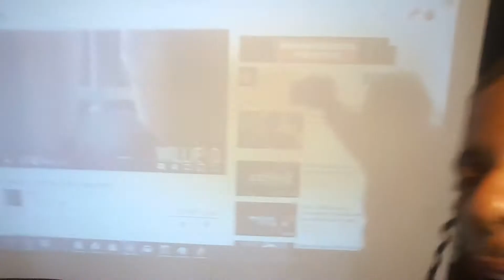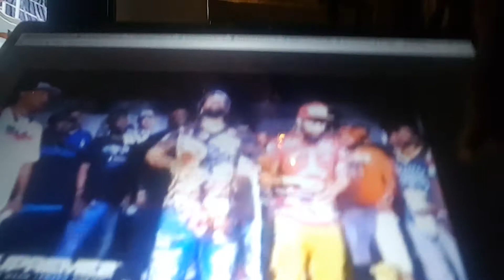SMACK/URL Born Legacy Supreme 2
BORN LEGACY SUPREME 2  announcement. I will be showing clips of Smack/Url videos on my twitter or facebook.

LOG ONTO OUR CHANNEL @ 1:30PM FOR FREE & CATCH ALL THE ACTION

BORN LEGACY SUPREME 2 SAT MAY 12TH
1505 CAPITAL BLVD RALEIGH, NORTH CAROLINA
LIVE ON PAY PER VIEW @ WATCHBATTLELIVE.COM @ 3PM

SMACK/URL PRESENTS NOME 8
SAT JUNE 23RD
WAREHOUSE LIVE 813 ST EMANUEL ST HOUSTON, TX
ORDER THE ACTION PACKED LIVE PAY PER VIEW @ WATCHBATTLELIVE.COM
MATCHES TO BE ANNOUNCED SOON‼️

SURVIVOR SERIES
SAT JUNE 2ND
THE TOP 10 WALNUT ALLEY RICHMOND, VA

FOLLOW THE MOVEMENT: @URLTV @SMACKWHITE @BEASLEYNYC @STREETSTARNORBES @RAIN910 @THISISTWIZZ @BELIKEIKE @NUNU_NELLZ @WEGOHARDTV @PSWISS300 @EBLTV @PAPILAPUGH